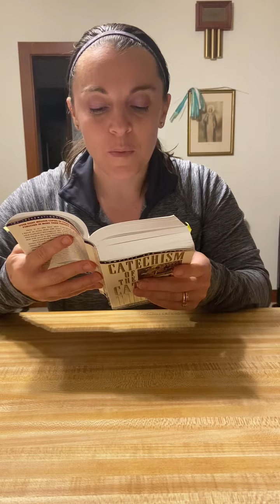BFS2 Day 70 readings with Katie CCC 2773-2776